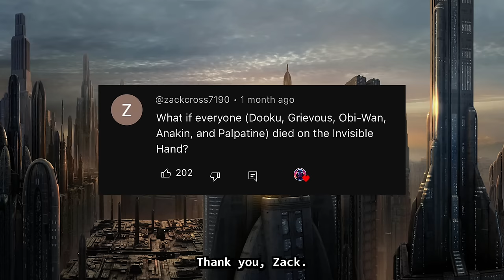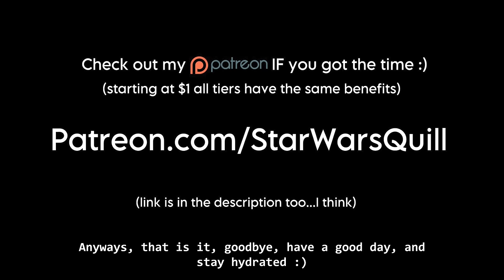What If EVERYONE DIED in the Beginning of Revenge of the Sith? (On the Invisible Hand)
In this Star Wars What If, let’s find out what would have happened if everyone (Obi Wan, Anakin, Dooku, General Grievous and Palpatine) died on the invisible hand in the beginning of Revenge of the Sith.

Hope you like the story :)

• Early access to FanFictions
• Very early access to Star Wars Lore videos that won’t be uploaded to the main channel for AT LEAST a month :)
• Shoutout in every video I make :)